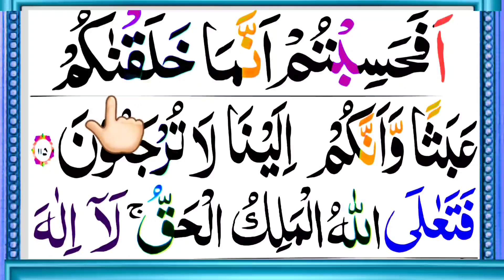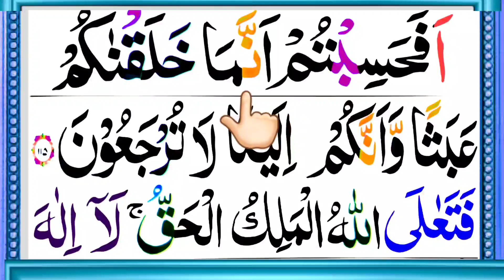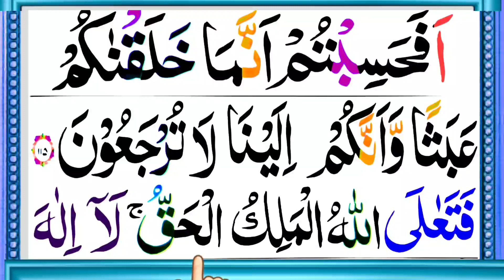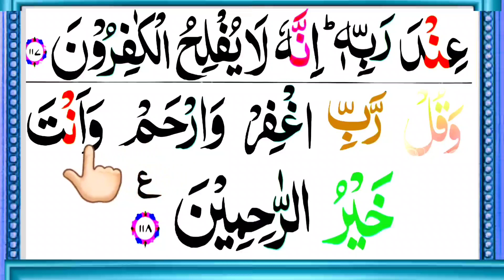Surah mominoon last 4 ayats | For All Diseases |Surah mominon ki akhri 4 ayats❣️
In this Video insha Allah We Will Recite Last 4 ayats of surah mominon with Arabic text..

Surah al mominon ki akhri 4 ayats
Surah mominon last 4 ayats
Surah mominon fot All Diseases
Har pareshani aur bimari ka ilaaj

wazifa for all problem
Quran recitation for sleep
 surah 23 al mo’minun 115-118
Surah al-muminoon ayat 115-118
115-118 ayat of surah al-muminoon
সূরা আল মুমিনুন 115-118 আয়াত
115 হতে 118 আয়াত সূরা মুমিনুন
Last 4 ayat of muminoon
wazifa for operation
wazifa for sleeping
wazifa for pareshani
wazifa for diseases
wazifa for all
surah al muminun